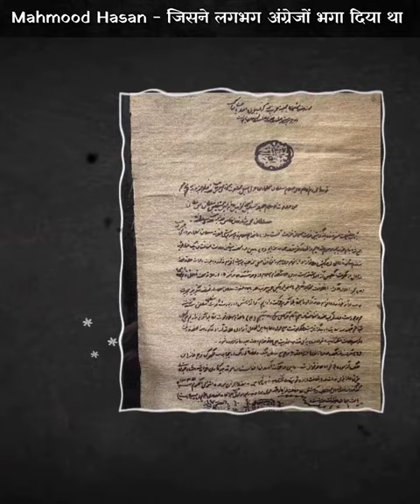Mahmood Hasan Deobandi - जिसने लगभग अंग्रेजों को भगा दिया था | Sheikh Ul Hind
𝐈𝐧 𝐭𝐨𝐝𝐚𝐲'𝐬 𝐞𝐩𝐢𝐬𝐨𝐝𝐞 𝐨𝐟 𝐟𝐚𝐜𝐭𝐞𝐝𝐮𝐜𝐚𝐭𝐢𝐨𝐧 𝐈 𝐰𝐢𝐥𝐥 𝐭𝐞𝐥𝐥 𝐲𝐨𝐮 about Sheikh Ul Hind Mahmood Hasan Deobandi
𝟏𝟎 𝐫𝐚𝐧𝐝𝐨𝐦 𝐟𝐚𝐜𝐭𝐬 𝐚𝐛𝐨𝐮𝐭 𝐭𝐡𝐞 𝐰𝐨𝐫𝐥𝐝

Short feed
10 amazing facts
Yt shorts
youtube shorts
New facts video
interesting facts
shorts
hindi facts

Mahmood Hasan Deobandi
Sheikh ul hind
Who was Sheikh Ul Hind
Who was Mahmood Hasan Deobandi
Silk movement
Muslim rule
Muslim history
Muslim role for india